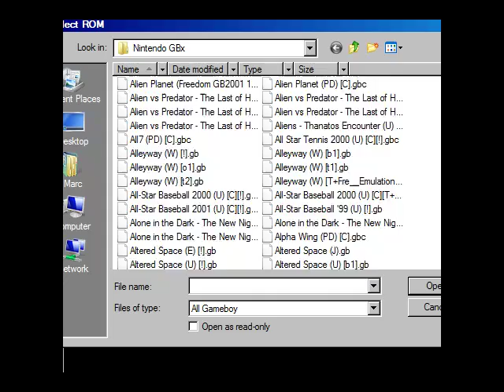Let's Play Game Boy Episode 11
I'm beginning to think this grand experiment was a failure.